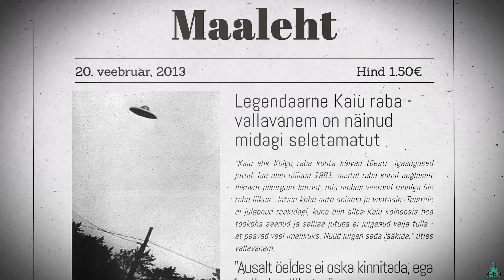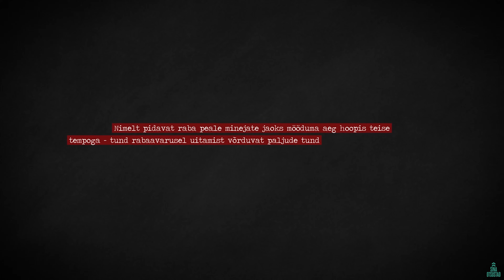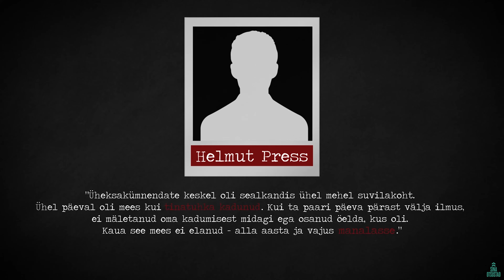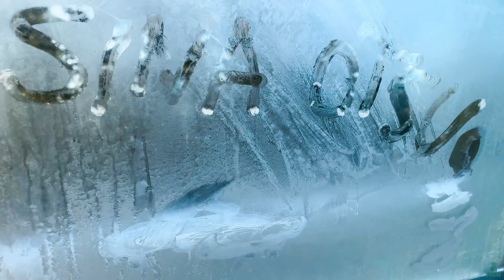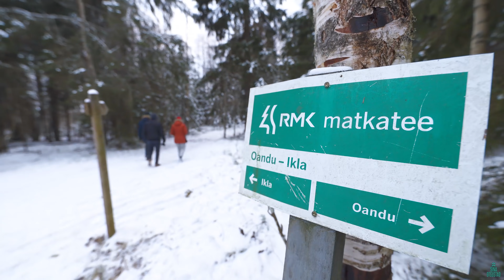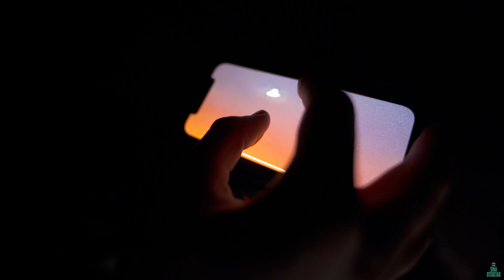Me käisime vales rabas UFO-t otsimas (Kaiu raba)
Vabandused kõigile, kes lootsid, et käisime õiges kohas. Ise panime korraliku pange maha! Aga siiski tuli meie arust nii vahva video välja, et ei saanud seda mitte üles panna.
Sina Otsustad meeskond käis Loosalu raba matkarajal (Raplamaal) ise arvates, et see on kurikuulus ja paranormaalseid nähtuseid täis Kaiu/Kolgu raba. Juhtus nii mõndagi!
Olge mõnusad ja terved!
Erilised tänud Sandrale, kes meid kohale sõidutas ja toredaks reisikaaslaseks oli! Samuti tänusõnad intromeistrile, kes soovis anonüümseks jääda ;)

Videos toimuv ajaliselt:
0:00 Kaiu raba tutvustus
2:11 Stuudio
6:28 Autosõit
8:07 Päevavalges raba
16:01 Öine raba
18:21 Ufode kutsumine
23:43 Üksinda seiklemas
30:36 Kokkuvõte
33:28 Väike feil